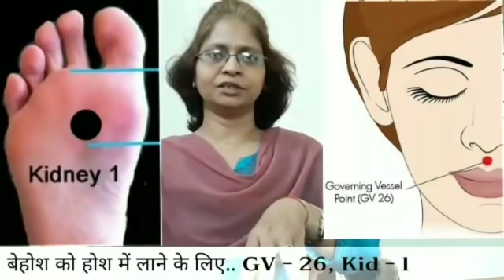Effective treatment of sunstroke by Acupressure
Heat stroke is the most serious form of heat injury and is considered as medical emergency.
       It often occurs as a progression from of milder heat related illness such as heat, cramps,  fainting, and heat exhaustion.But it can strike even if you have no previous signs of heat injury.
       It results from prolonged exposure to high temperatures- usually in combination with dehydration-which leads to failure of the body's temp.control system (in hypothalamus.)
         The hallmark symptom of heat stroke is a core body temp. above 40 degree celcius or 104 degree farenheit. But fainting may be the first sign.
      Other symptoms may include-
Throbbing headache, dizziness,  light headedness, lack of sweating despite of heat, red, hot, and dry skin  muscle cramps and weakness, nausea, vomiting,  rapid heart beat, rapid shallow breathing, confusion,  staggering, seizures, and coma(mostly death).
If you want to prevent or treat your body, watch this video till the end.